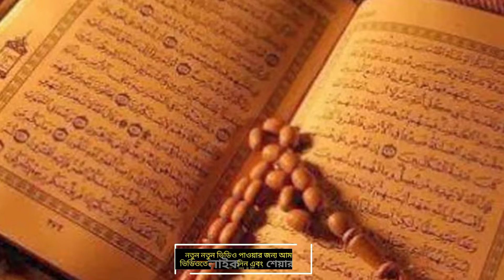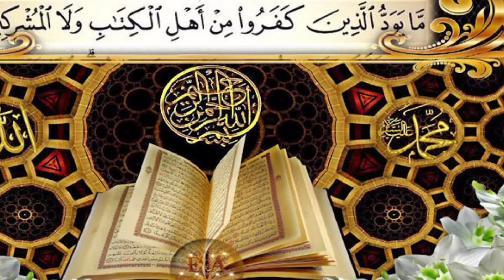ইসলামের মতে ইহুদি -খৃষ্টানরা কি জাহান্নামে যাবে?মুসলিমরা কেন জাকির নায়েকের বিরোধিতা করে? জেনে নিন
ইসলামের মতে ইহুদি -খৃষ্টানরা কি জাহান্নামে যাবে?

আহলে কিতাবের অনুসারীরাও যদি তাদের ধর্ম ও গ্রন্থ ঠিকমতো মেনে চলে, খোদার একত্ববাদে বিশ্বাসী হয় এবং সৎকর্ম করে, তবে আল্লাহ তা'য়ালা তাদের পুরস্কৃত করবেন। তবে কিছু আলেমদের মতে এই আয়াতে মুহাম্মাদ (সঃ) এর আগমনপূর্ব ইহুদী-নাসারাদের ব্যাপারে বলা হয়েছে, আবার অনেক আলেমগন এ-ধারণার বিপক্ষে।

তবে শিরককারীদের ব্যাপারে কোরআনে স্পষ্টভাবে জাহান্নামী বলা হয়েছে। যেসকল লোকেরা শিরক করে, তারা আহলে-কিতাব কিংবা মুসলিম হলেও জাহান্নামী। বর্তমানে অধিকাংশ খৃষ্টানরাই শিরক করে থাকে। তবে খৃষ্টানদের মধ্যে অনেক ভাগ আছে, এর মধ্যে ছোট্ট একটা অংশ আছে যারা নিজেদের নন-ট্রিনিটারিয়ানিজম বা অ্যান্টি-ট্রিনিটারিয়ানিজম বলে থাকে, এরা যীশু খৃষ্টকে খোদার পুত্র কিংবা খোদা মনে করেনা, বরং তাকে একজন নবী বলেই মানেন।এবং তারা আল্লাহর একত্ববাদেও বিশ্বাসী। এছাড়া অধিকাংশ ইহুদীরাই খোদার একত্ববাদে বিশ্বাসী এবং ইহুদী ধর্মের সাথে ইসলাম ধর্মের অসম্ভব মিল রয়েছে।

মুসলমান পুরুষদের ইহুদী-খৃষ্টান নারী বিবাহ করবারও অনুমতি রয়েছে।কে বা কারা জান্নাতে বা জাহান্নামে যাবে তার নির্ধারক একমাত্র আল্লাহ তা'য়ালা ব্যাতিত আর কেউ নন। তবে কেউ যদি ভেবে থাকেন যে ইহুদি-খৃষ্টান হয়েও যদি জান্নাতে যাওয়া যায় তবে মুসলমান হয়ে লাভ কি, তারা ভুলে যাবেন না যে যেই ব্যাক্তি ইসলাম সত্যি জানার পরেও তা প্রত্যাক্ষান করে তারাই কাফের।

এদিকে
মুসলিমরা কেন জাকির নায়েকের বিরোধিতা করে? জেনে নিন তার রহস্য

আপনি যখন বলবেন মুসলিমরা, তখন সমগ্র মুসলিম জাতির উপর যেয়ে কথাটা পরে। কিন্তু কোনভাবেই সমগ্র মুসলিম জাতি জাকির নায়েকের বিরুদ্ধে নয়। প্রত্যেক সেরা মানুষেরই পক্ষে ও বিপক্ষে লোক আছে। আপনি নিজে মনে হয় জাকির নায়েকর লেকচার দেখেননি বা উনার প্রশ্ন- উত্তর পর্বের কোন VDO দেখেনি। উনি ইসলামকে সহজ করে মানুষের কাছে আনার চেষ্টা করেন। আল্লাহ্‌ ওনাকে অসাধারণ স্মরণশক্তি এবং দীর্ঘক্ষণ কথা বলতে পারার ক্ষমতা দিয়েছেন। যারা ওনার বিরুদ্ধে বলে তাঁদের জ্ঞানের পরিধি কতোটুকু চেক করুন। উনি রেফারেন্স ছাড়া কথা বলেন না। আর যারা তাঁর বিরুদ্ধে কথা বলে তাঁদের কাওকে আমি ওনার বিরুদ্ধে সুনির্দিষ্ট কোন অভিযোগ করতে দেখিনি। বলতে পারে নাই এটা উনি ভুল বলেছেন।

আর ইসলাম কোন গোষ্ঠী বা কারও বাপ দাদার সম্পত্তি নয়। যে পড়বে, সে তত বেশি জানবে। যে স্মরণ রাখবে, সে সম্মানিত হবেন। উনি সম্মানের সাথে আছেন, ভবিষ্যতেও থাকবেন যদি আল্লাহ রাখেন। কিন্তু উনার বিরুদ্ধে ইন্ডিয়াতে যে রাজনৈতিক খেলা চলছে, আল্লাহ চাইলে তাঁর অবসান হবে একদিন অবশ্যই । আর উনার সম্মান-অসম্মান আল্লাহ এর হাতে, এবং উনি এটা মনে প্রাণে বিশ্বাস করেন।পাছে কে